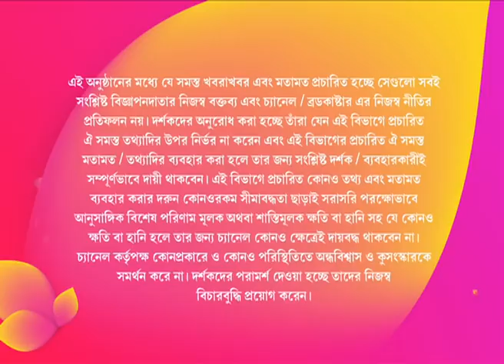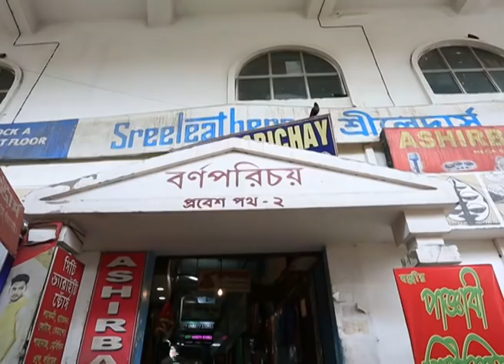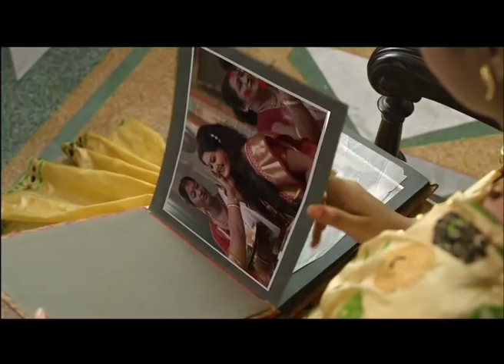Indian Silk House Exclusives| Parineeta | Colors Bangla | Episode 10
Highest Quality and Exclusive Designs are our forte. Indian Silk House and Indian Silk House Exclusives have been offering its customers staying in India and worldwide with an amazing range of exclusive sarees, salwar suits, lehengas and fashion jewellery. Visit us at our Lake Road Store in South Kolkata for giving your wardrobe a fresh look.